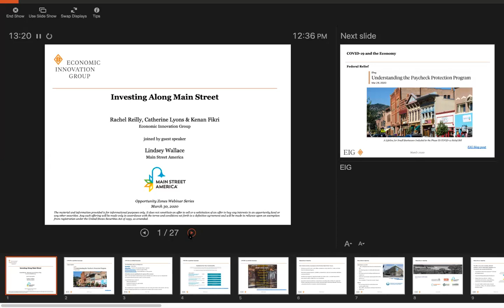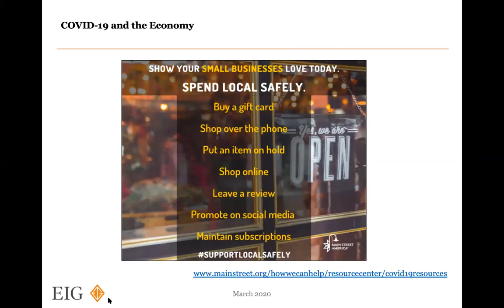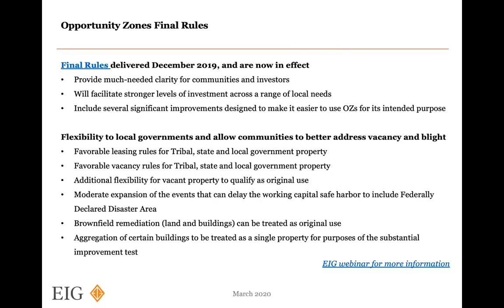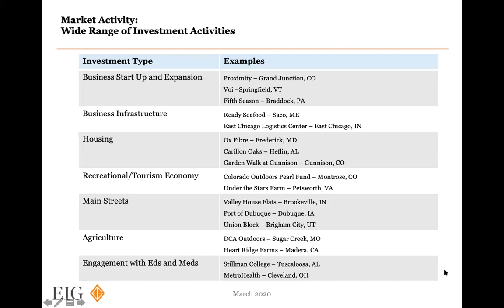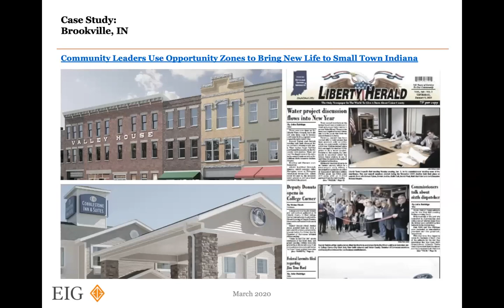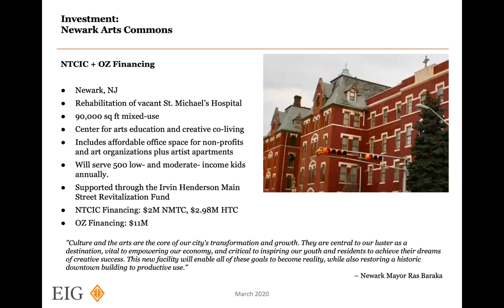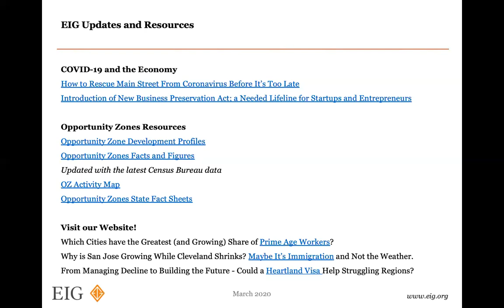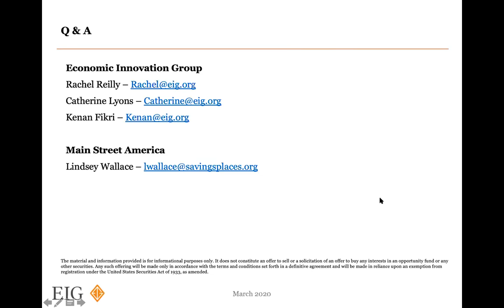Webinar: Investing Along Main Street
EIG and Main Street America discuss programs and services designed to help communities maximize the potential of Opportunity Zones and share examples of local initiatives and investments aimed at strengthening businesses and Main Streets across the country.